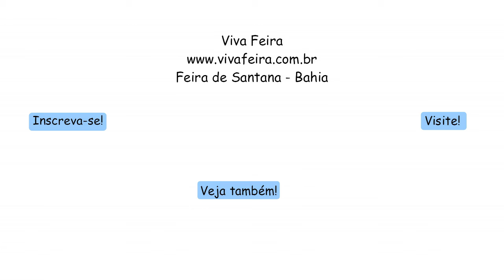Guymeo Jumonji - Show no Café Teatro do Sesc 11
Vídeo: Viva Feira
Edição: Maiara Santos
Música de Abertura: Subindo a Escada de Zadir M. Porto